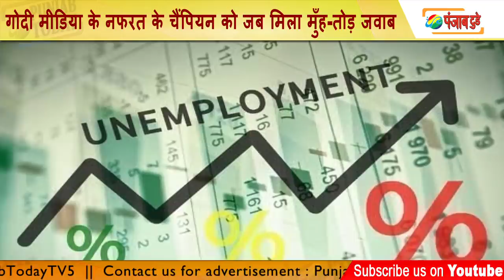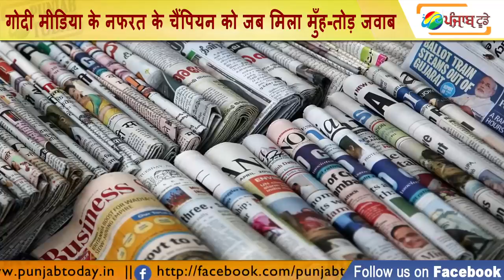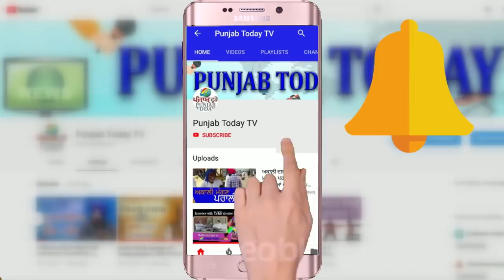गोदी मीडिया के नफरत के चैंपियन को जब मिला मुँह-तोड़ जवाब | Amish Devgan | Godi Media